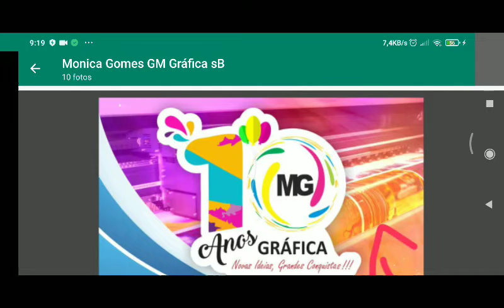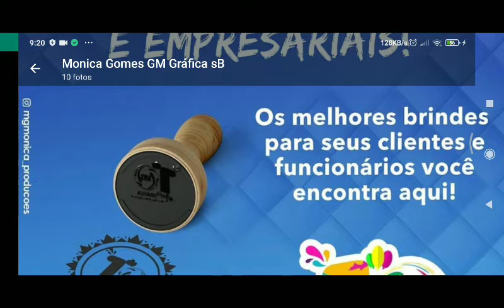MG GRÁFICA MELHOR DA SERRA DA IBIAPABA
MG GRÁFICA É A MELHOR GRÁFICA DA ZONA NORTE DO CEARÁ EM SÃO BENEDITO NA SERRA DA IBIAPABA DA NOSSA AMIGA MÔNICA GOMES.

VÍDEO CARSTER INFORMATIVO

CLASSIFICAÇÃO INDICATIVA DE IDADE 16 ANOS